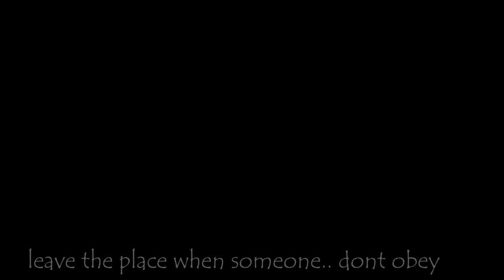Safer Way - Anusachethanan - Dance Music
Song, Music and Lyrics - Anu sachethanan

The video album is in a preproduction stage.
The dance moves in this song is collected from YouTube just for fun.

See the full video and comment your valid opinions. Love you all ...

Meaning of the song -  I am not going to give-up or spare the love received by me.. if you are not ok with it... you can choose those better options  you already have .. and please let me live.

Lyrics
I got a piece of this ..
what's for to keep it safe

step into my heart and see its
beating ..
but more..  than that
this boom boom..
did you feel that thing

did you said that right

I would be chased by a team of cops

charged off for more souls I loot

Time to shoot..
my beatbox off
Team to shoot ..
not deployed yet
Gun shots .. without fire

Gun shots.. without smoke
Criminals like me did not spare

piece piece of this broken heart

step out of it if you feel not safe
and please please mujko jeenay dhey (let me live .. Hindi)

Leave the place when someone don't obey

come on... keep the little change you want to pay
Feel the sunrise of your fantasy
And be a freeman with some esctasy

otherwise you have to make some better lie stories
so that she can be convinced for getaway lonely

Better change your options for a Safer way .. man

Why you says that's ok
when it
Never seems to be OK
till now

Better change your options
for a  Safer way